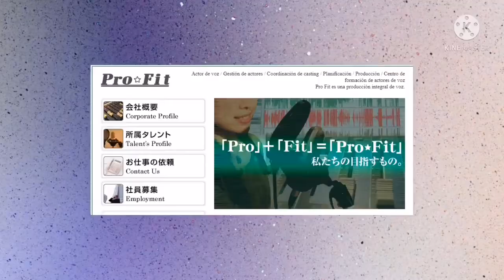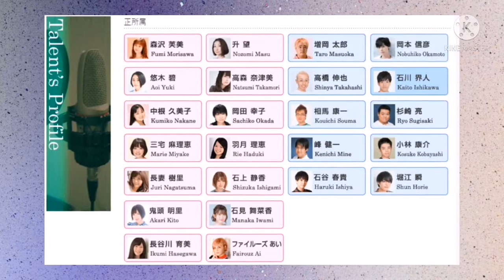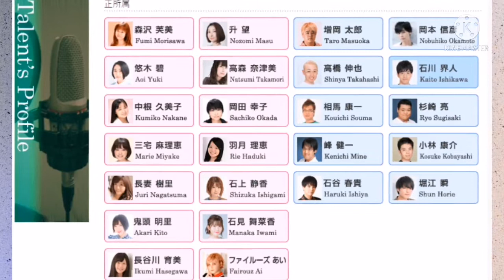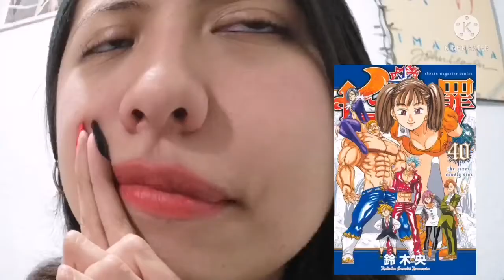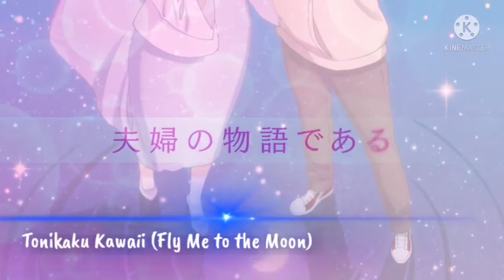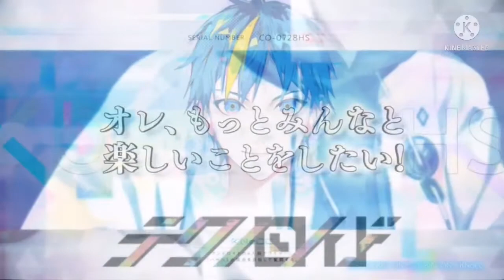#2. ANIME PARA SPY X FAMILY, TOMODACHI GAME | SEGUNDA TEMPORADA KYOKOU SUIRI, TONIKAKU KAWAII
こんにちは!
#2 (31 Octubre al 6 Noviembre)

+ Kaijin Kaihatsu-bu no Kuroitsu-san (Kuroitsu-san from the Monster Development Department)
Elenco de voces:
Kaori Maeda como Touka Kuroitsu.
Satomi Amano como Wolf Bite.
Yuuichirou Umehara como Dr. Sadamaki.

+ Shinigami Bocchan to Kuro Maid (The Duke of Death and His Maid). Manga está en su recta final.

+ Sasaki to Miyano (Sasaki and Miyano)
Elenco de voces:
Yuusuke Shirai como Shuumei Sasaki.
Souma Saitou como Yoshikazu Miyano.
Yoshitsugu Matsuoka como Taiga Hirano.
Yuuki Ono como Jirou Ogasawara.
Yuuma Uchida como Masato Hanzawa.
Ryohei Arai como Tasuku Kuresawa.
Mitsuhiro Ichiki como Gonzaburou Tashiro.

+ Technoroid: Overmind
Elenco de voces:
- KNoCC
Kazuki Ura como Cobalt.
Satoi Shibuya como Chrom.
Hiromu Mineta como Kei.
Kayto como Neon.

- Stand-Alone
Makoto Furukawa como Kite.
Keigo Hagiya como Light.
Gakuto Kajiwara como Night.

- Mechanicametallica
Junya Enoki como Silve.
Takeo Ootsuka como Auru.
Akito Sugibayashi como Lana.
Shuugo Nakamura como Zin.